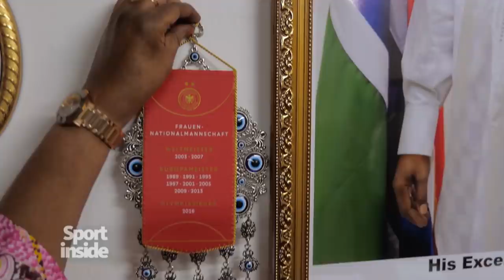Fußball-Trainerin Monika Staab - Die Pionierin | Sport inside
- Wie Deutschlands erfolgreichste Fußball-Trainerin Monika Staab über ihren Sport weltweit für Frauenrechte kämpft.